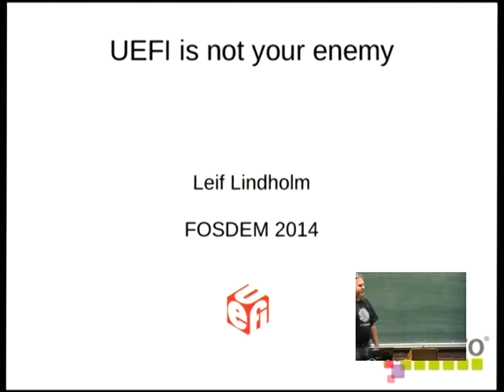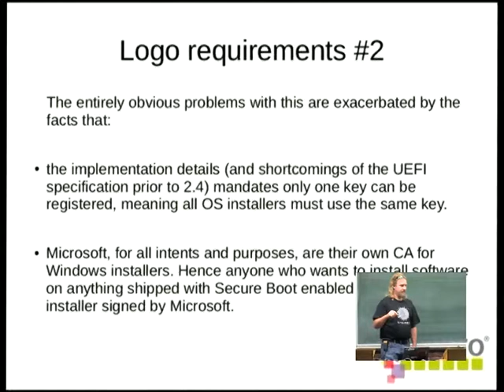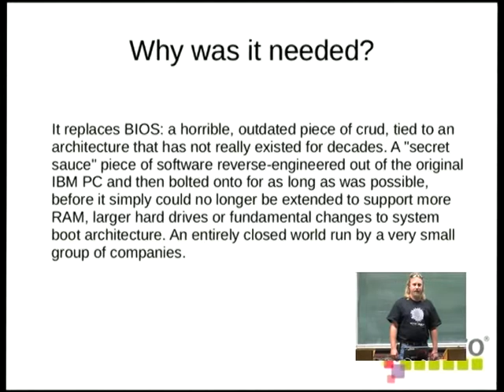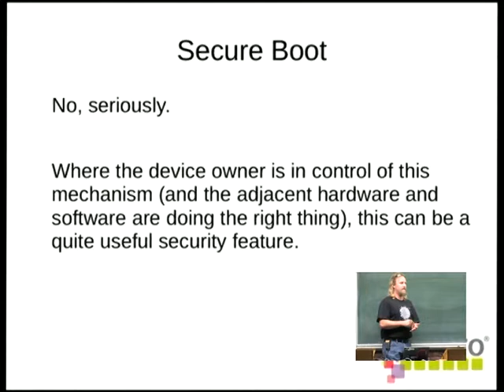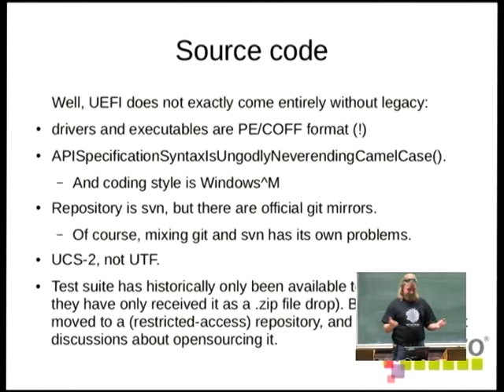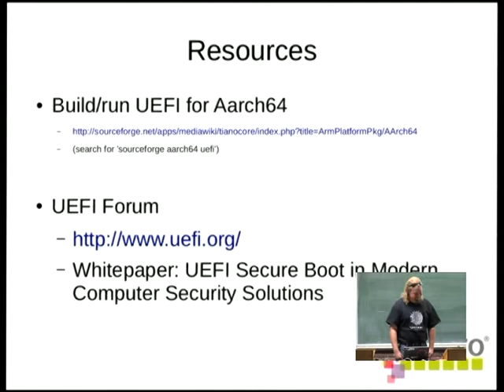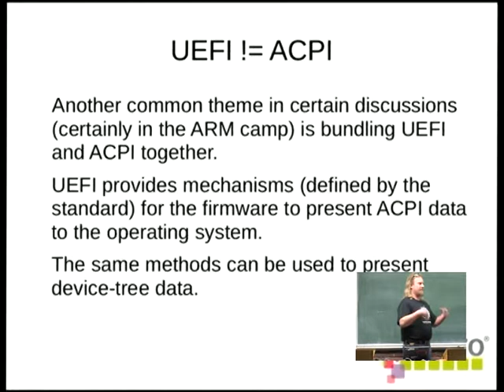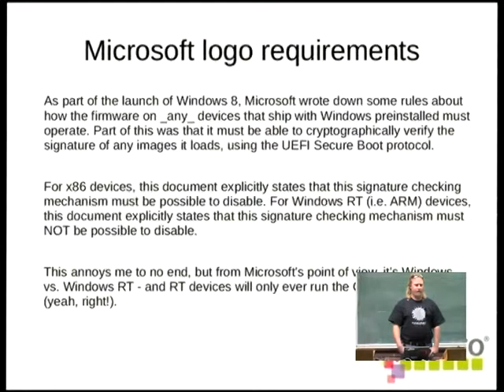FOSDEM 2014 - Uefi Is Not Your Enemy